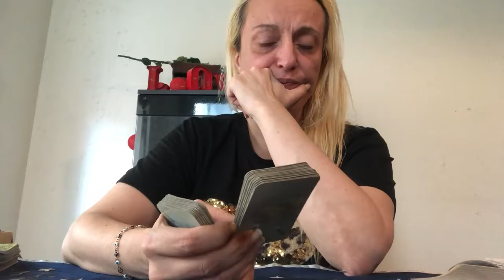Tu as tout pour plaire pour séduire , et ta vie ne bouge pas.